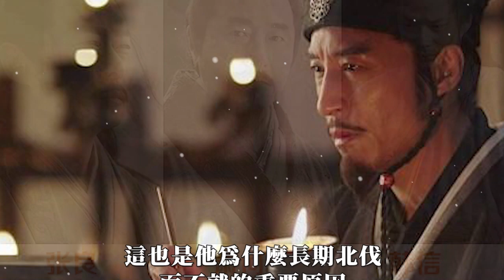韓信若來到三國，且親自指揮蜀軍北征魏國，有機會取得勝利嗎?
韓信是西漢初年的名將，而諸葛亮則為蜀漢丞相。眾所周知，諸葛亮在蜀漢前期曾多次帶兵北伐，由於魏國實力的強大，加上諸葛亮自身實力有限，蜀漢的北伐最終失敗。那麼，如果將諸葛亮換為韓信，蜀漢是否可以取得勝利？

韓信如果來到三國，且親自指揮蜀軍北征魏國，蜀漢是完全有機會取得勝利的，理由主要有三...